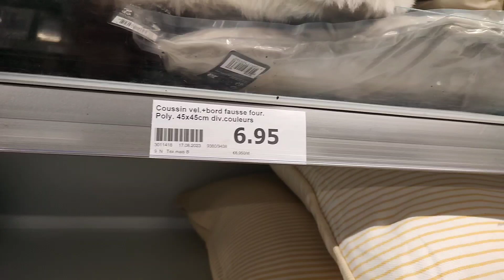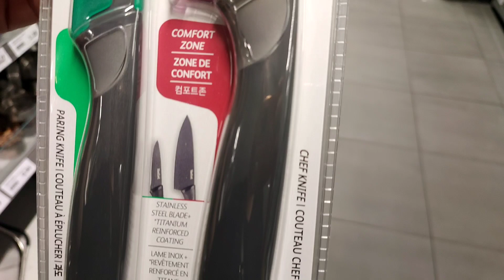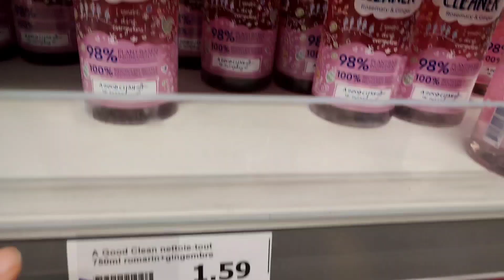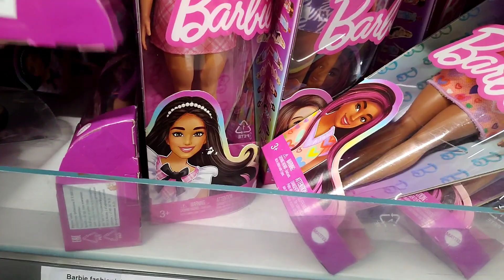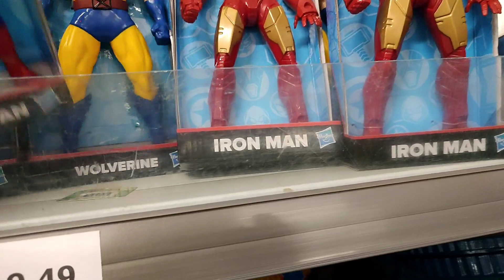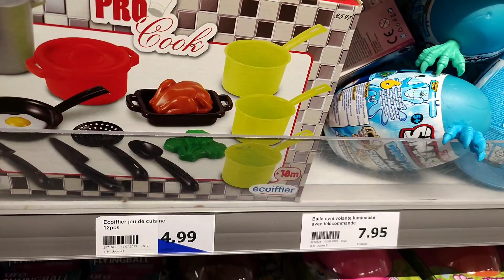ARRIVAGE ACTION 19/08/23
Domus Rosny-sous-Bois 93